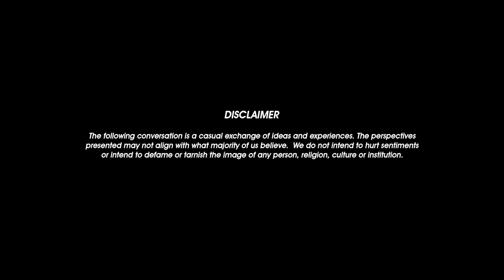Dixita Karki | Paradygm Podcasts | 017